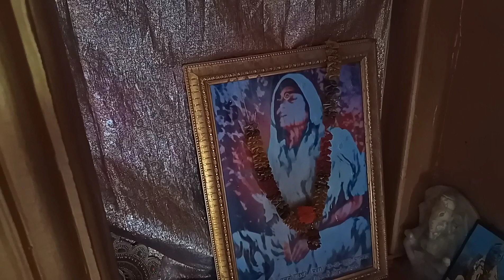भोले जी स्वयं आए थे 1980 में सती हुई मां हरदेवी जी सच्ची व चमत्कारी घटना